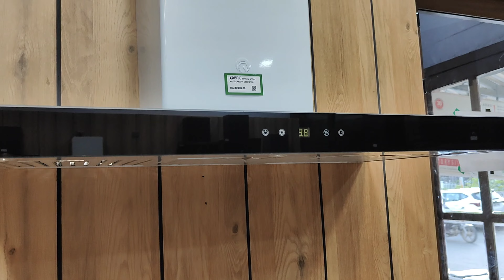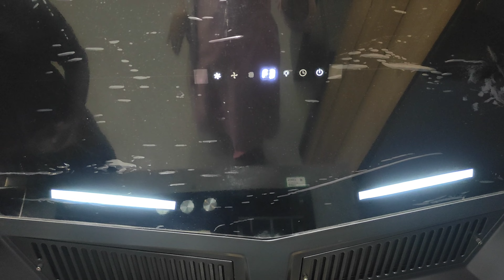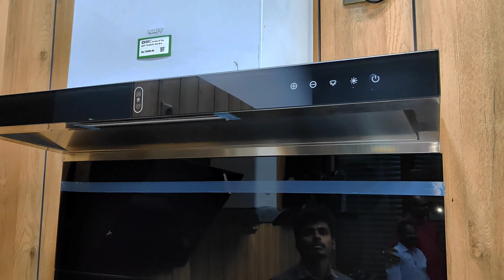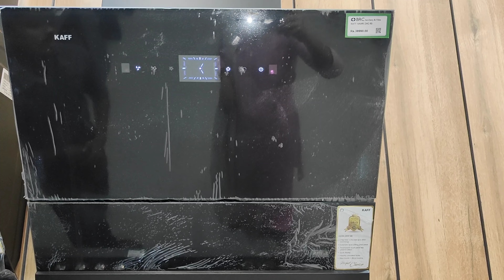Modular Kitchen செட் பண்றதுக்கு முன்னாடி இத பாருங்க - Modular Kitchen Tips & Tricks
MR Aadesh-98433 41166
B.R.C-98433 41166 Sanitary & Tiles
46-A, Venkatappa Chetty Road,
Central Erakkam,
Shevapet,